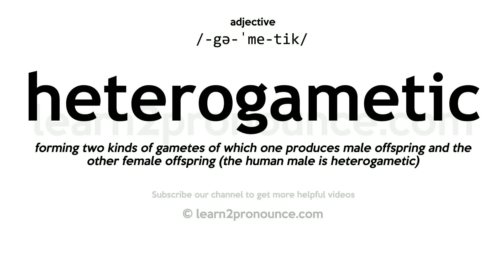Pronunciation of Heterogametic | Definition of Heterogametic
Heterogametic pronunciation | How to pronounce Heterogametic in English?
/-gə-ˈme-tik/
Meaning of Heterogametic | What is Heterogametic?
forming two kinds of gametes of which one produces male offspring and the other female offspring (the human male is heterogametic)
What is Heterogametic | Heterogametic meaning and definition?